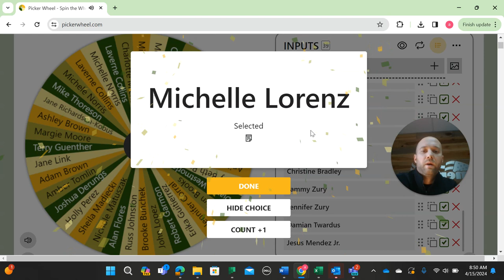2024 Northwest Indiana Home Show Winner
We had a great time at the 2024 Northwest Indiana Builder's Association Home Show. It was a pleasure meeting everyone and discussing how our air duct, carpet, upholstery, and floor cleaning services help keep your homes and offices looking beautiful.

Watch this short video to see who won our whole house cleaning prize!